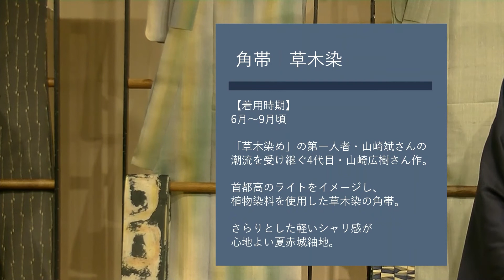単衣～盛夏 ‹1›コーディネートのポイント解説 銀座もとじ男のきもの オリジナルコレクション2020春夏−東京五彩−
「東京」から連想した色彩‹藍・柳・茜・常盤・鼠›を「東京五彩」として、着物、浴衣、角帯など総数60点余りに表現。

◆銀座もとじ男のきもの オリジナルコレクション2020春夏−東京五彩−
DMビジュアル（デザイン：矢後直規／写真：濱田祐史）

◇銀座もとじ公式ウェブサイト～一本の糸から日本を輝かせる着物店

◆男の大島紬コーディネート

◆一級和裁士・江森＆鹿又によるきもの講座